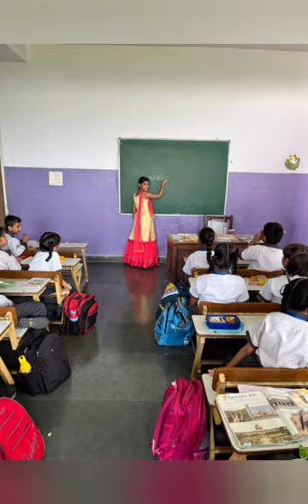Teacher's Day Celebration at VPS Nalvi